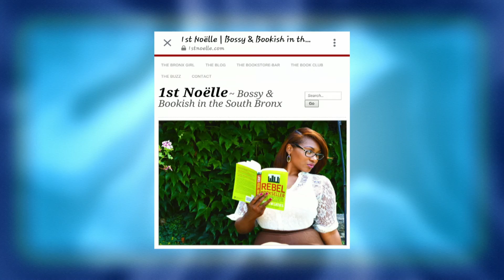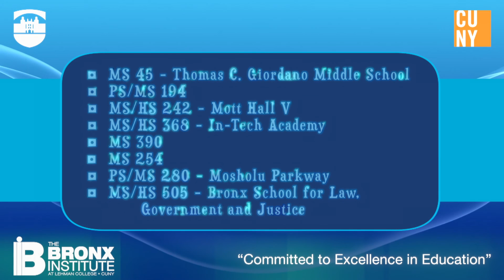OPEN University July 26 2016